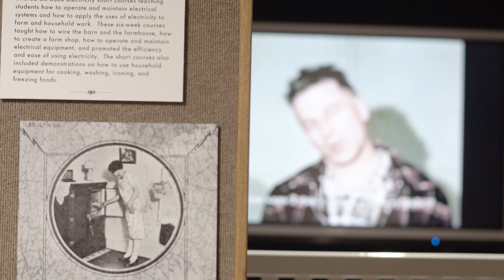Visit Brookings Hankering for History?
Come experience the history of South Dakota's agriculture and settlement, as well as, learn about the technology of farming and life on the northern Great Plains at the Agricultural Heritage Museum! We're located on the campus of South Dakota State University in Brookings, South Dakota. Then stop over to see the amazing artwork of Harvey Dunn at the South Dakota Art Museum.